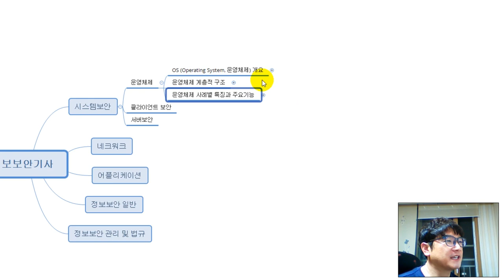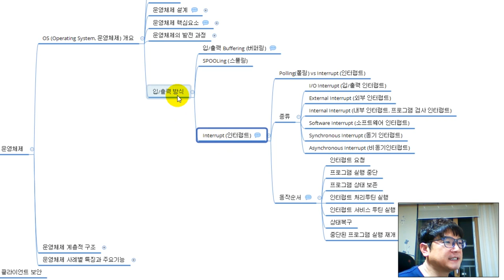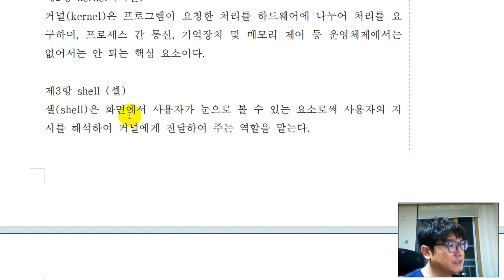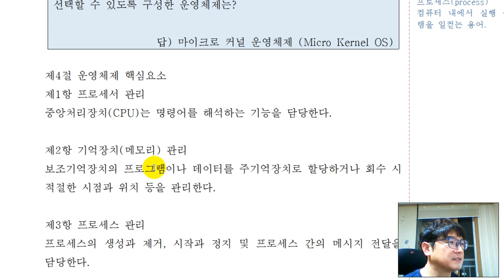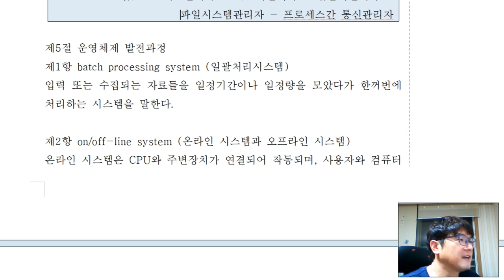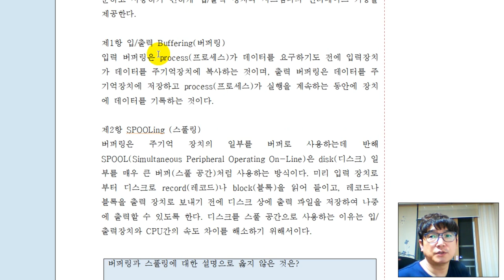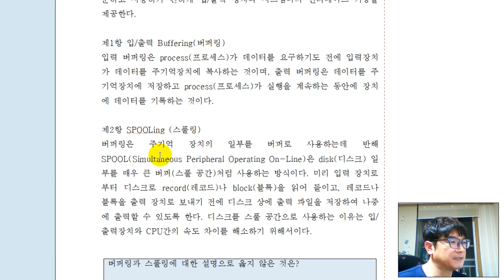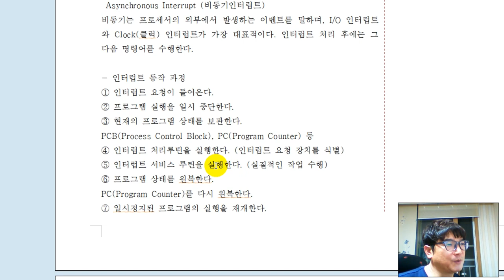[시스템보안][운영체제] OS(Operation System) 개요